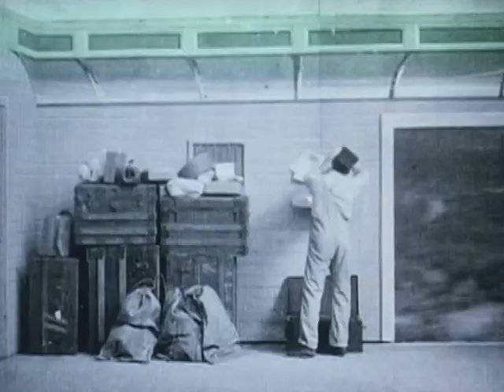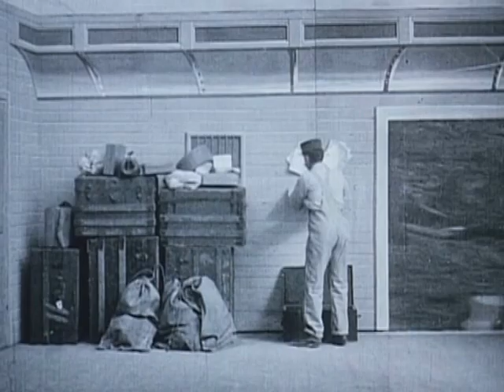"The Great Train Robbery", 1903. Sovrimpressione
"The Great Train Robbery" (di Edwin Porter, 1903, USA), di cui qui proponiamo tre scene, fu un grande successo all'epoca, per una cinematografia, quella statunitense, che era economicamente arretrata rispetto a quella europea. E' sintomatico però di una tradizione che si rafforzerà la stretta adesione alla "fiction", cioè alla finzione del reale, e la costruzione delle prime basi del film d'avventura. Si noti che un "effetto speciale" che era spesso utilizzato per sorprendere con l'apparizione di fantasmi, ecc. come l'"esposizione multipla", qui è al servizio del racconto poichè serve a simulare lo scorrere del paesaggio fuori dal vagone.